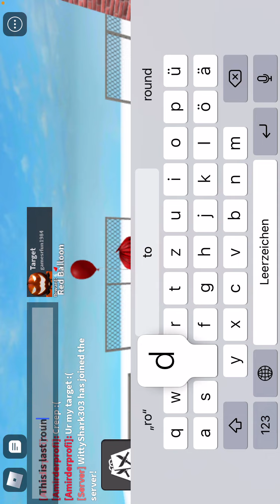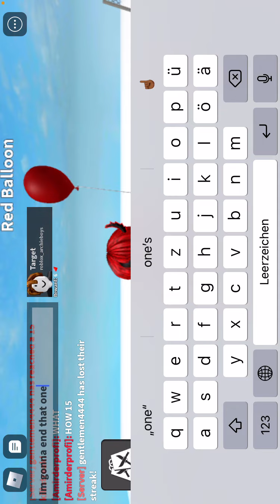Roblox KAT! But it’s an XXL Video!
Heya! This is an KAT XXL Video,